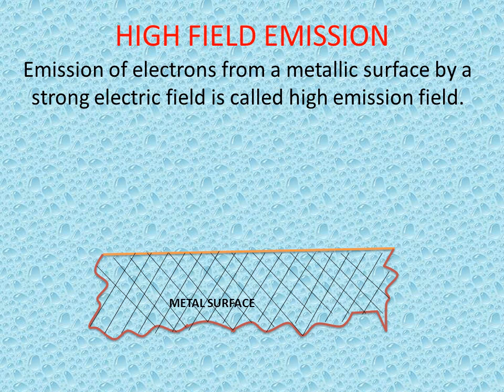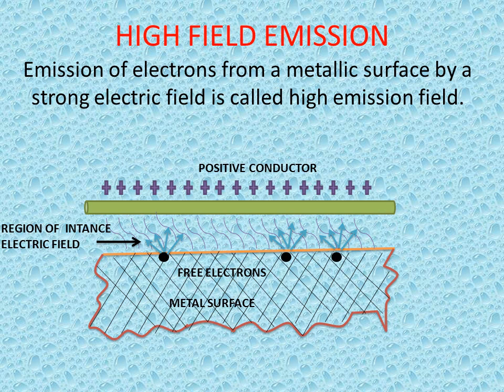High Field Emission(Explanation)